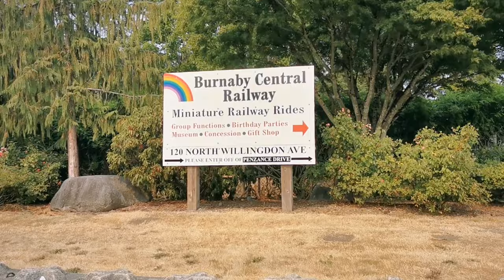Miniature Train Ride @ BBY Central Railway - Burnaby BC 08/01/21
Came across this miniature railway today, while out on a walk. I think I'd been passed it once before a long long time ago. This time I decided to to check it out, and go for a ride. Admission was $4.50, and the ride was over 10 minutes long. It was worth it. I had a fun time, felt like a kid again for a few minutes LOL